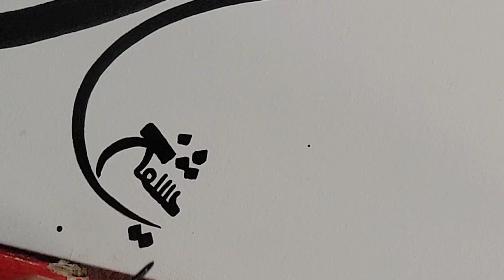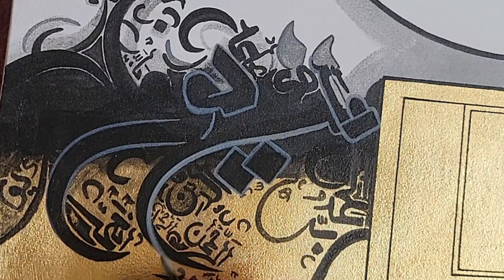Surah Fatiha Calligraphy Detailing Tutorial - Day 4 | Learn with ART MAJOR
Welcome to Day 4 of our Calligraphy Tutorial Series! Today, we focus on the intricate details of Surah Fatiha, enhancing your work with fine touches and advanced techniques. This tutorial is perfect for both beginners and experienced artists looking to refine their skills.